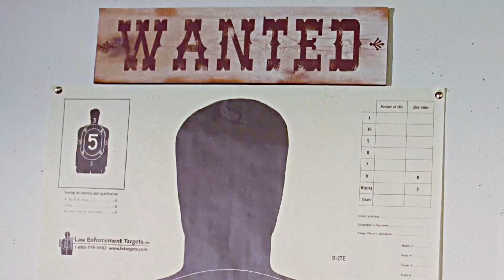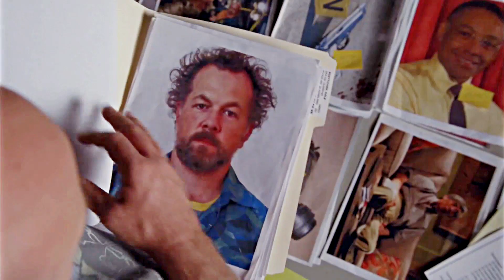Breaking Bad || Black Cat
I'm back after 3 weeks! What a record, considering my usual time between uploads is like months. Anyways, I'm back here with a video from a fandom I haven't edited in a long time (no not TWD unfortunately). I started rewatching Breaking Bad recently in preparation for El Camino coming out next month. I have 2 more Breaking Bad videos planned so look out for those. One of which I hope to get out before the movie, and another for after the movie comes out.

Anyways, I'm not sure how I really feel about this video so I'll leave it up to you guys. I tried focusing it on the black comedy part of the show as it is one of the main parts of the show (black comedy mixed in with drama is what I consider the show). I'm planning on focusing the next video on the drama part of the show (it's been a long ass while since my last emotional video so I think I'm a bit overdue on it). I hope to get it out within 3 weeks too so look out for it.

Anyways, hope you guys enjoy the video! Definitely had fun editing this masterpiece of a show again. Cannot wait to continue with my two other planned BB videos.

Song: Black Cat
Artist: Whitey
Software: SVP14, Photoshop